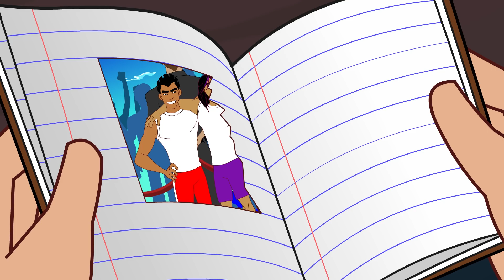S4 E13 Return to the Pirate Tower | SupaStrikas Soccer kids cartoons |Super Cool Football Animation